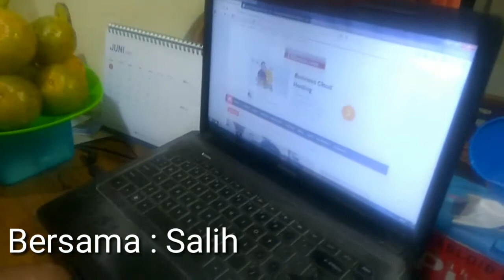Hidup di Segala Kondisi